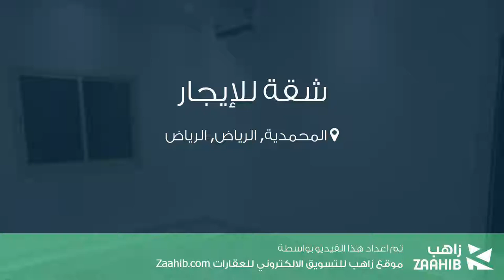شقة للإيجار في شارع الشارقة, حي المحمدية, مدينة الرياض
تفاصيل العرض:-

رقم: 4347934

ميزات:-

4 الغرف, 2 غرف أخرى, 3 عدد دورات المياه, 3 رقم الدور, سكني, تجاري, مصعد, صالة